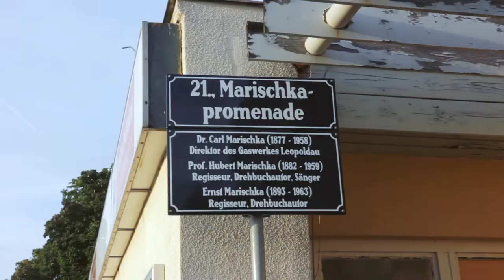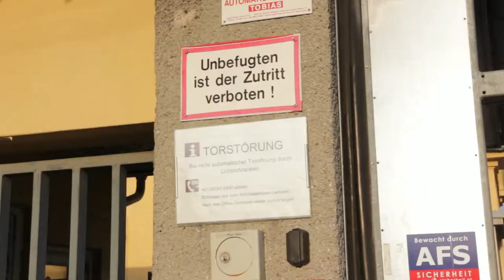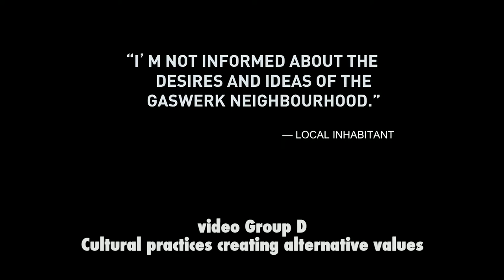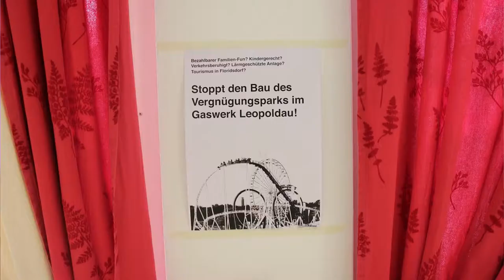WWTF Summer School "Designing places of emancipation?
The Interdisciplinary Centre for Urban Culture and Public Space (SKuOR) in cooperation with the Centre of Local Planning (IFOER) at the Department of Spatial Planning, Faculty of Architecture and Planning of Vienna University of Technology, hosted a 7-days summer school directed at international Master’s and PhD students, as well as early-stage researchers and practitioners dealing with public urban space. Participants were invited to join local residents, international keynote speakers, urban activists, planning professionals, and European scholars in changing urban realities.

The summer school brought together different perspectives on multiple roles of public space in contemporary urban transitions in a transdisciplinary dialogue, including urban theory, urban intervention, performative planning, civic design, as well as architecture, planning, the humanities, social sciences and cultural studies.

The programme of the summer school spanned across 7 days, and included research walks and talks with local activists, NGOs and neighbours, five guest lectures by international keynote speakers and workshops supported by the local scientific team and members of the Thematic Group for Public Spaces and Urban Culture of the Association of European Schools of Planning.
Participants were encouraged to overcome own preconceptions and biases towards urban peripheries by embarking on an intuitive, exploratory journey to the outskirts of Vienna, to Floridsdorf. Participants explored possibilities and limitations of participatory action research as an empowering catalyst for the constitution of city publics concerning the Gasworks Leopoldau, a partly abandoned gas production plant in Vienna’s 21st district. The school was conducted in five teams, each engaged in one of five learning fields. Each team of six students was supported by a local actor, a keynote speaker, a member of the local scientific team and an European scholar.